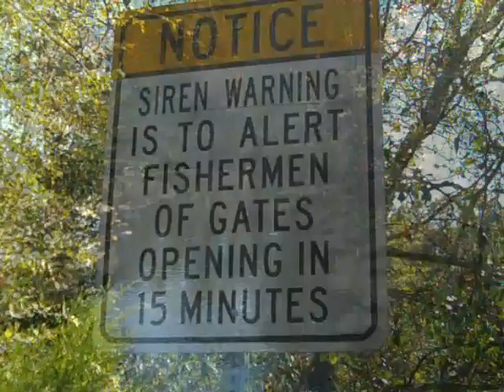Broadway Lake Anderson,SC 11-10-2019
Broadway lake & spillway